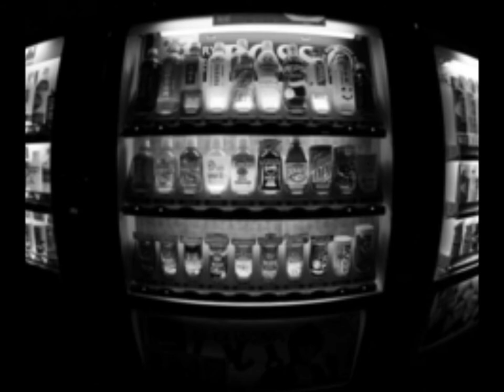Not Drunk Enough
This song is by Adele called Not Drunk Enough. All the pictures are from the internet.

However, I love this song. This is just what plays in my head when i listen to the song.